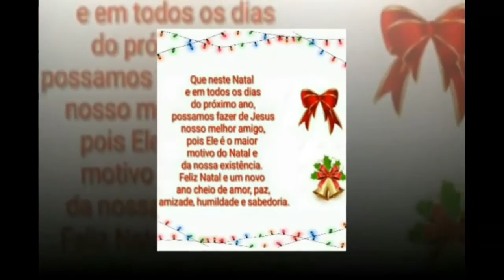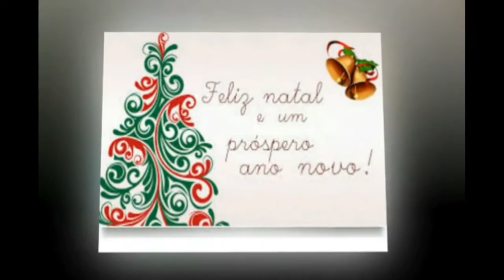FELIZ NATAL 🎄 🎄 🎄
*♡* Que neste Natal e em todos os dias do próximo ano, possamos fazer de Jesus nosso melhor amigo, pois Ele é o maior motivo do Natal e da nossa existência. Feliz Natal e um novo ano cheio de amor, paz, amizade, humildade e sabedoria.